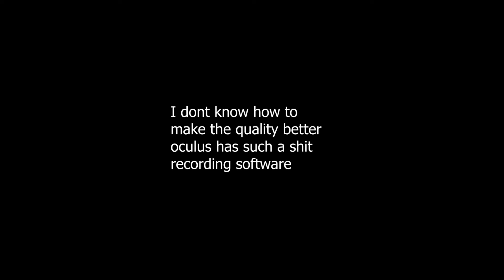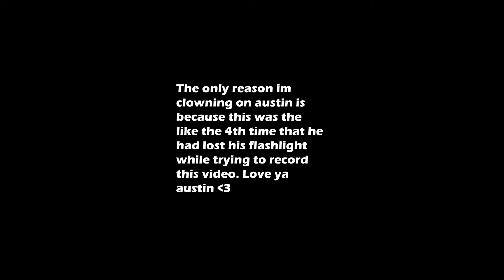The Backrooms VR Pt. 2